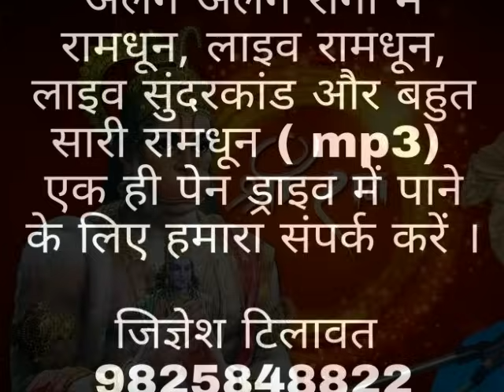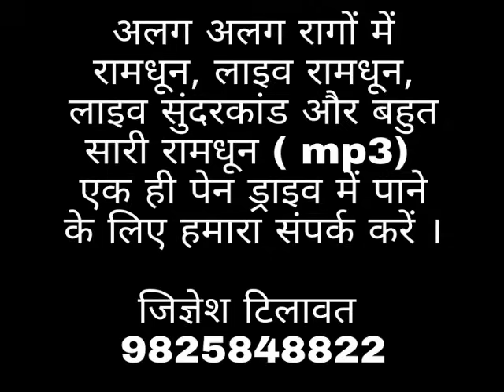Hanuman Chalisa | Raga Kalavati | Jignesh Tilavat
हनुमान चालीसा राग कलावती पर आधारित
Hanuman Chalisa Raga Kalavati
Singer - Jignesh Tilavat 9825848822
Flute - Vipul Vora
Tabla - Dipesh Pandya
Pad - Sunil Rathod
Chorus - Sukhdev Bambhaniya, Bipin Bambhaniya
Side Rhythem - Vinubhai Solanki, Hardik Bambhaniya
Sound & Recording - Shankar Sound Una (Gujarat)
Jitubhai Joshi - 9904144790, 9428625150